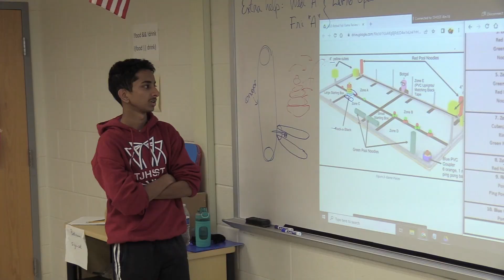1.23.23 Morning Announcements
If you or your club would like to request a morning announcement, fill out the form

(p.s If you're interested about next week's story, it has to do with history)